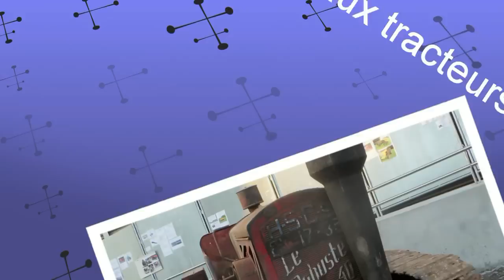De beaux tracteurs à Caussade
Exposition de quelques rares vieux tracteurs à Caussade avant la cohue du 19 et 20 octobre 2013